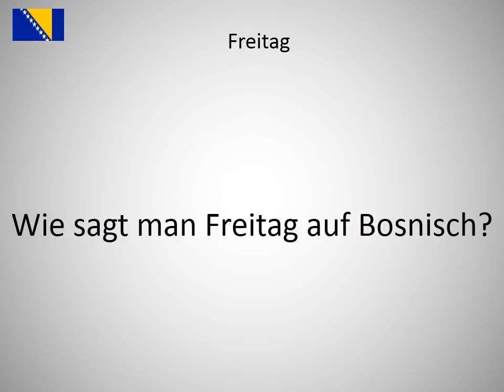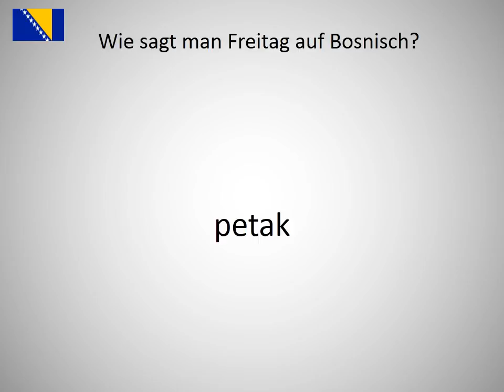Wie sagt man Freitag auf Bosnisch?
Wie sagt man Freitag   auf Bosnisch? Lerne die Aussprache von Freitag  !